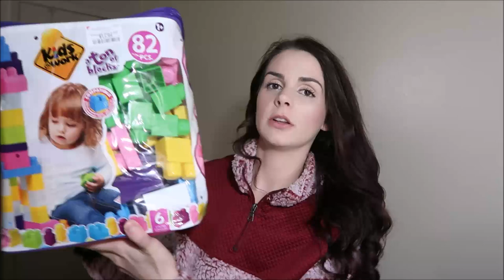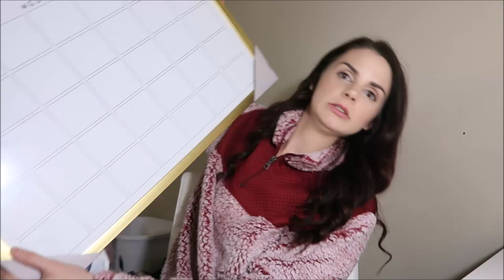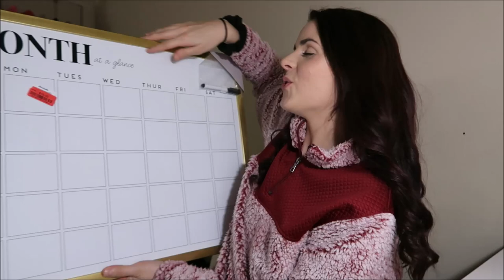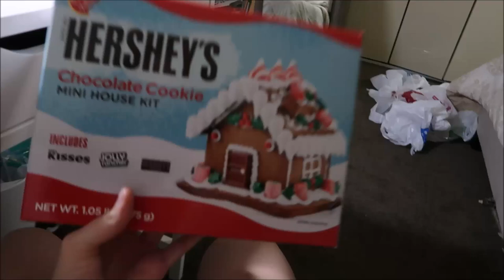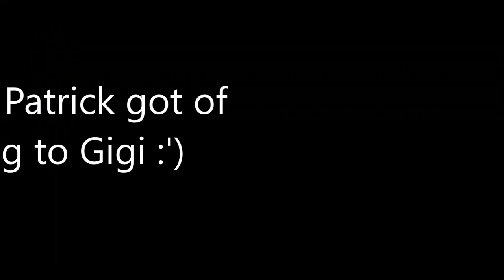CHRISTMAS SHOPPING + CLOSET CLEAN OUT!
Address to:
Olivia Rose